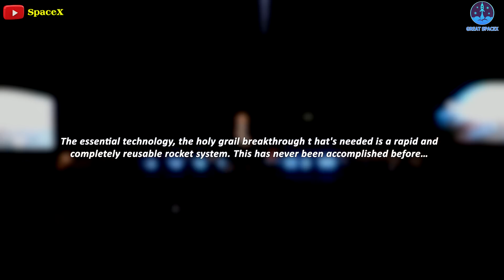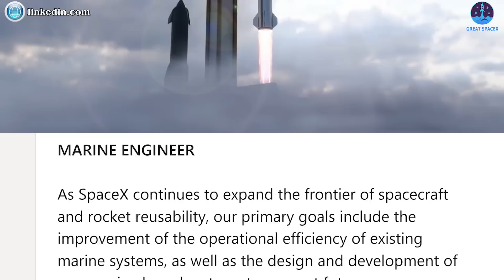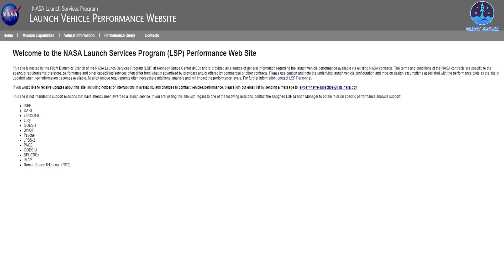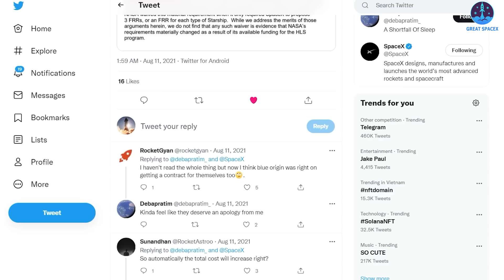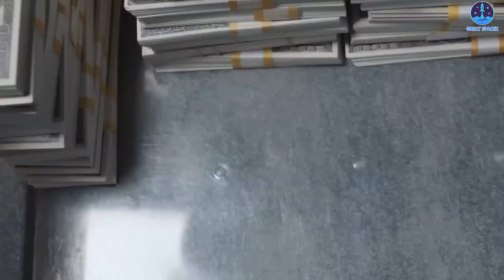SpaceX Considers Landing Starship Booster Onto The Droneship!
1)HUGE THANKS TO:
2) SOURCES OF THUMBNAIL:
3) SOURCES OF IMAGES AND VIDEOS

“The essential technology, the holy grail breakthrough that's needed is a rapid and completely reusable rocket system. This has never been accomplished before… With Falcon 9, we've demonstrated a lot of reuse of the boost stage and of the fairing…  and that's a big step in the right direction with Starship we're aiming for full and rapid reusability...”
( : 12:30 - 13:22)

Touchdown!
SpaceX's orbital-class Falcon 9 blasted off, then returned to Earth on December 21, 2015, opening a new era in which reusable rockets could make sending probes and people into space a bit more affordable.
Seven years have passed since that fateful day, and SpaceX now boasts of launching more rockets than anyone!
This year alone, Musk's space company has carried out nearly 60 Falcon rockets launches, more than the total of china launches in 2021 (55 launches).
Having said that, SpaceX is now better at landing their Falcon 9 rockets than I am at flying kites!!!
And that raises the question, with such great landing ability, Why SpaceX doesn't land Starship Booster onto the Droneship like Falcon 9?